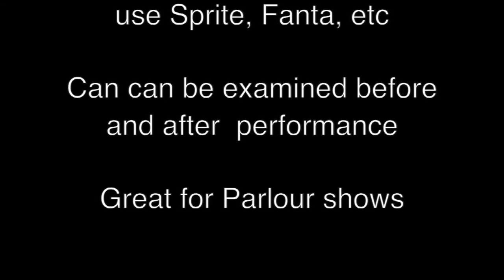Coke Zag by Richard Griffin / Zig Zag Cola Can